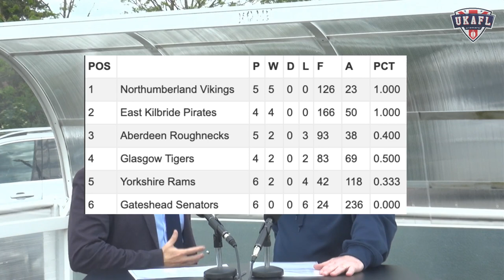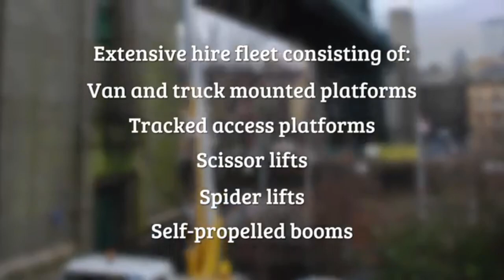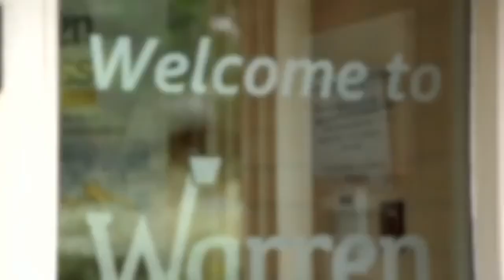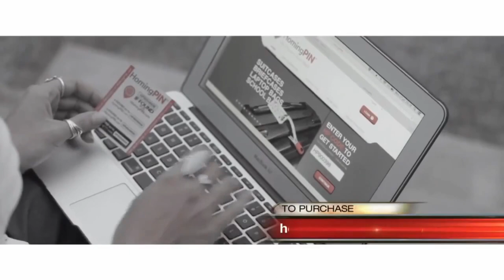Northumberland Vikings vs East Kilbride Pirates